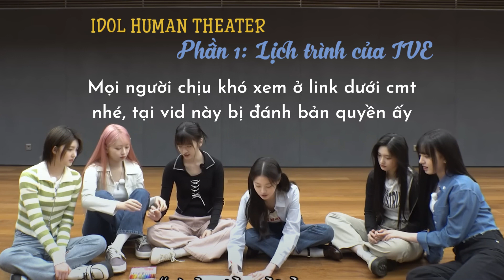[VIETSUB] IDOL HUMAN THEATER - IVE P.1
Vui lòng không re-up khi chưa có sự đồng ý của Subteam!
Trans: Thanh xuân của tớ mang tên Leeseo
Time, encode: Namina
- Những blog tụi mình đang cùng nhau collab:
1. Tui có A i bư nè
2. Leeseo làm idol còn tớ làm toán
3. Chị có muốn cưới em? For Naoi Rei
4. Khi nào IVE đến Việt Nam rước em vậy?
5. Thanh xuân của tớ mang tên Leeseo
- Chúng mình vẫn còn tuyển nhân sự ở tất cả các mảng nhé!